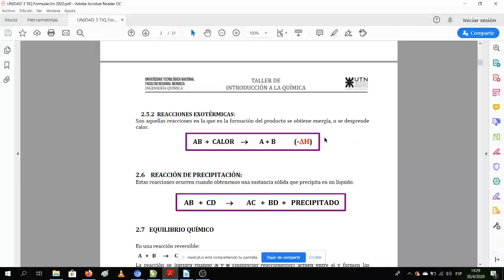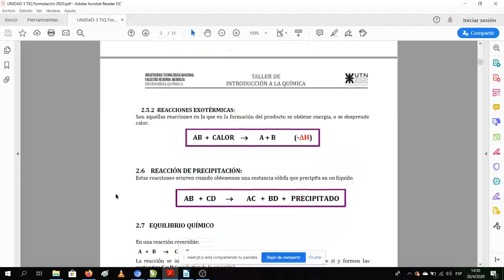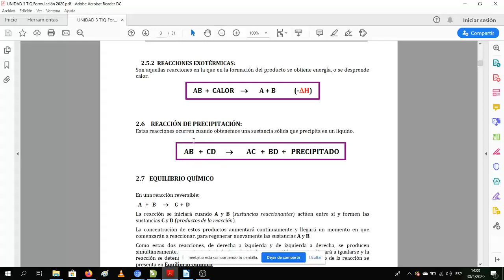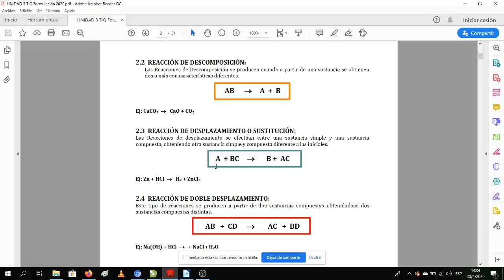Clase Numeros de oxidacion 02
Clase 30 de abril TIQ 2020